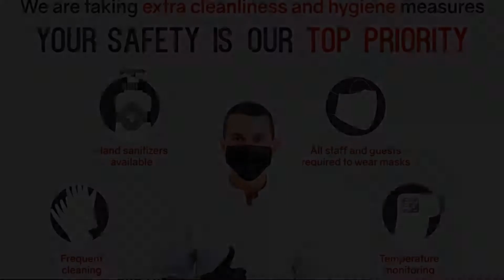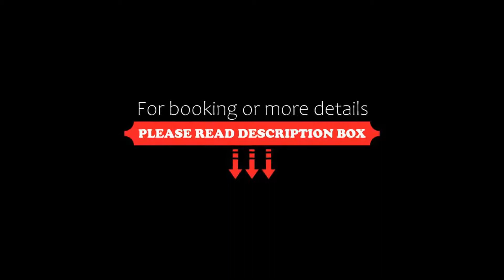Baan URT Suratthani Airport Hotel, Suratthani, Thailand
About Property:
You're eligible for a Genius discount at Baan URT Suratthani Airport Hotel! To save at this property, all you have to do is sign in.
Boasting a shared lounge and a garden, Baan URT Suratthani Airport Hotel is situated in Suratthani, 21 km from Bandon. Among the facilities of this property are a restaurant, a 24-hour front desk and room service, along with free WiFi throughout the property. Guests can have a drink at the s...
Property Type: Hotel
Address: 71 Moo.6, Hua Toei, Pumpkin, Suratthani, 84000 Suratthani, Thailand
Searching For
1. Baan URT Suratthani Airport Hotel - Suratthani - Thailand
2. Baan URT Suratthani Airport Hotel - Suratthani - Thailand Address
3. Baan URT Suratthani Airport Hotel - Suratthani - Thailand Rooms
4. Baan URT Suratthani Airport Hotel - Suratthani - Thailand Amenities
5. Baan URT Suratthani Airport Hotel - Suratthani - Thailand Offers and Deals
Audio Credit:
Track Title: Blank Slate
Artist: VYEN